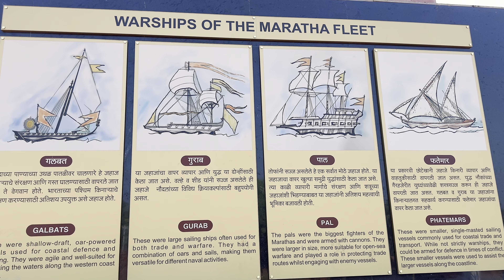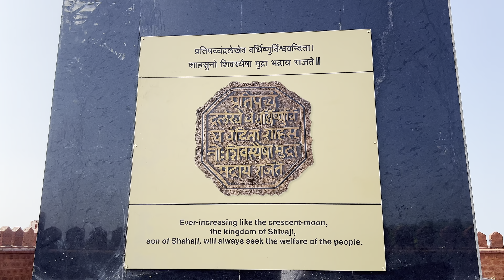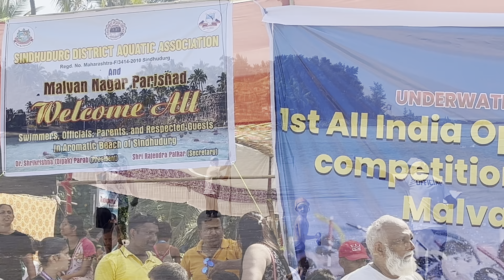Malvan | Chatrapati Shivaji Maharaj Statue | Rajkot Fort & Chivala Beach Swimming Competition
Hi Friends.

Chatrapati Shivaji Maharaj was a great Maratha Warrior and also know as Father of Indian Navy.
In his honour a statue of him was inaugurated by Honourable Prime Minister Shri Narendra Modi at Malvan Rajkot Fort on 4th December 2023 (Navy Day).

Travel To Malvan Video

Malvan Budget Stay

Malvan Unseen Beach

Video & Edit:- Ameya Bhande